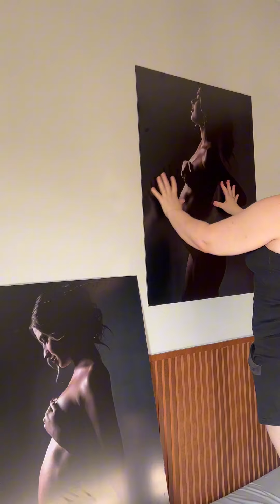Kit Cabeceira Ripada Bronze - Meu Rodapé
🤩 Vem com a gente conferir esse antes x depois no quarto da Laura.

Uma reforma rápida, prática e sem sujeira - que contou com a nossa cabeceira autocolante pra dar um charme extra ao ambiente. 🛏

Faça você também uma verdadeira revolução na sua decoração!

Créditos: @eulauramancini